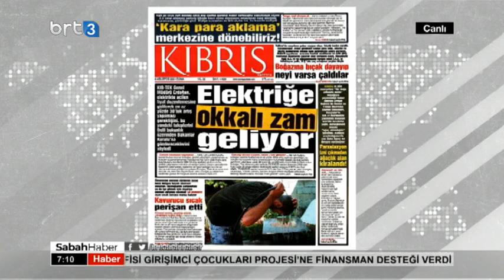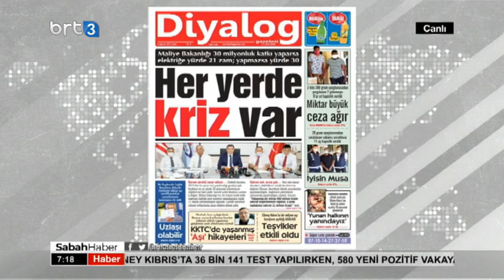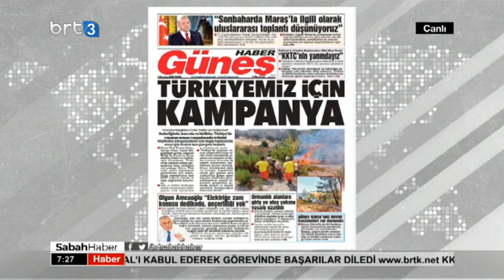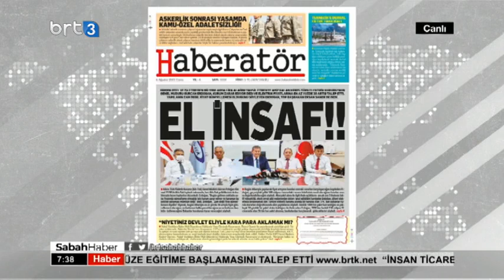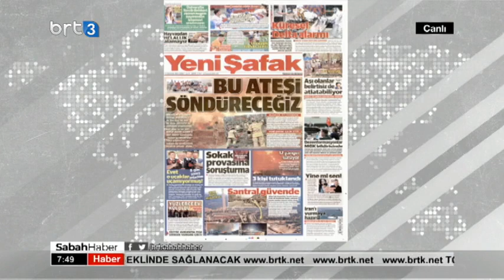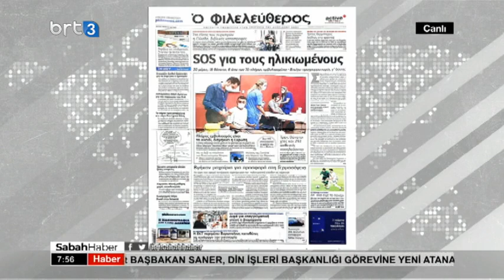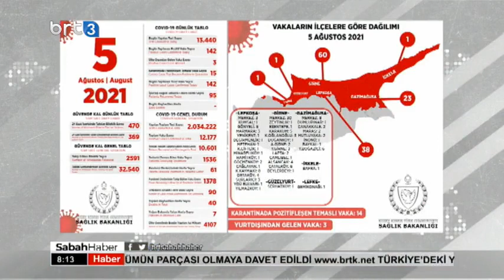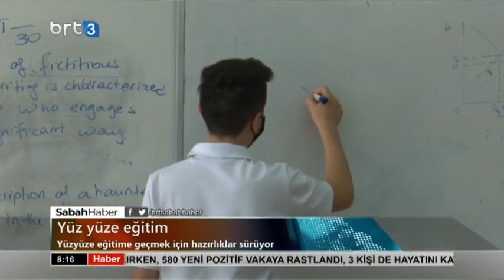Sabah Haber 06.08.2021